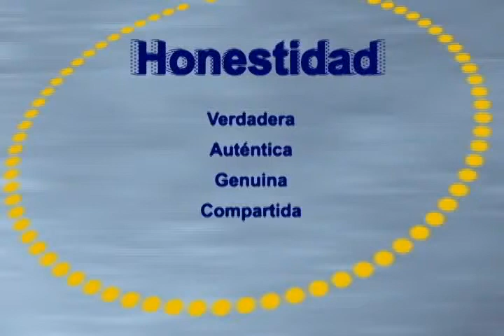El Verdadero Espíritu de la Navidad 1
Charla con el sacerdote Eduardo Escobar Aguirre, Vicario de la Villa de Nuestra Señora de Guadalupe con motivo de las fiestas navideñas que se acercan